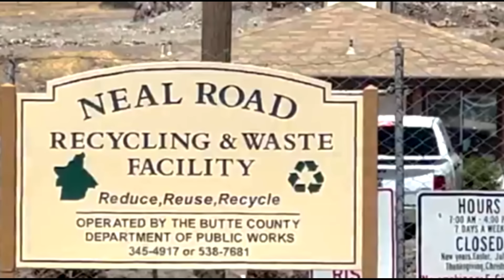What These Cops Did To This Woman Is CRAZY!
Arrested woman hit by car after being left at the dump by police, wins huge settlement.

BUTTE COUNTY, Calif — The Oroville Police Department (OPD) settled a lawsuit after an officer was accused of illegally abandoning an arrested Butte County woman at a local landfill.

When she attempted to walk back to town in the pitch black night on the dirt rod, a car raced by hitting her and sending her down an embankment where she laid suffering for 10 hours.

According to the lawsuit, after James was dropped off at the facility, she walked along the road and was hit by a car, suffering "catastrophic" injuries. Providers at Enloe Medical Center in Chico were forced to remove 30-40% of her colon, and around two feet of her small intestine.

Comments on any videos are the sole responsibility of their writers.